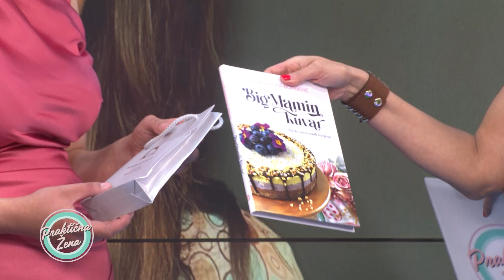Praktična žena – Transformacija Marije Đukanović